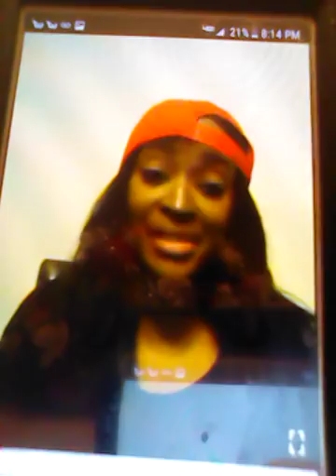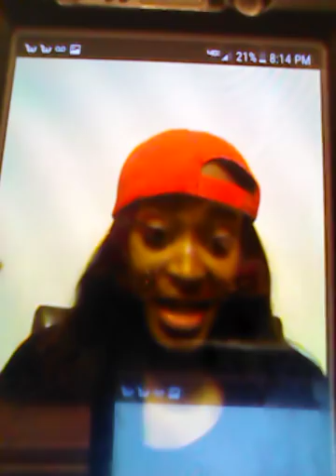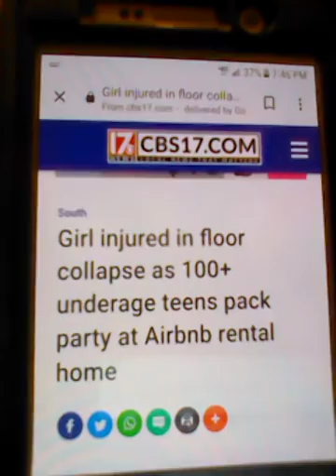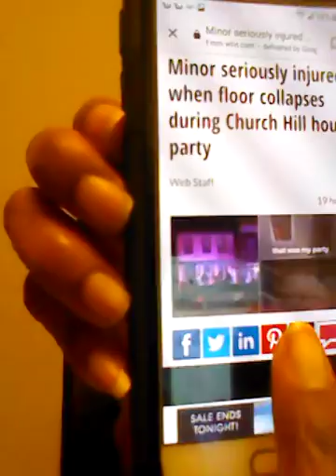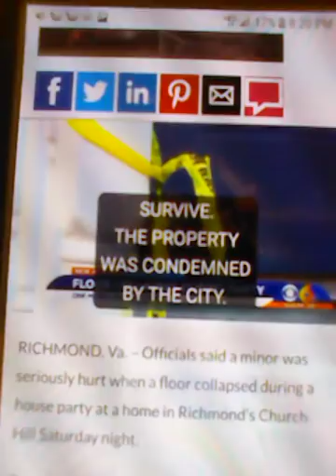FULFILLING FULFILMENT! FLOOR COLLAPSE WITH TEENAGERS!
News Story : Girl injured in floor collapse as 100+ underage teens pack party at Airbnb rental home - WNCN

News STORY: Floor collapses during house party involving teens

ACCEPT CHRIST REPEAT THIS PRAYER👇

Dear Lord, I'm a sinner, I ask for forgiveness of all my sins. I believe in my heart and confess with my mouth that Jesus
rose from the dead so that I may live with him in eternity. Please forgive me and make me new. I turn from my sins and surrender my life to you. Come into my heart and be my Lord and Savior. Thank you Jesus for saving me and giving me life eternal salvation in the Kingdom of Heaven.

What to do now?, you met God today, now get to know him by doing these things. 1. Spend time daily talkin with him in prayer 2. Daily read your Bible. 3. fellowship at a church where the Bible is preached. 4 tell others about your faith in Jesus!